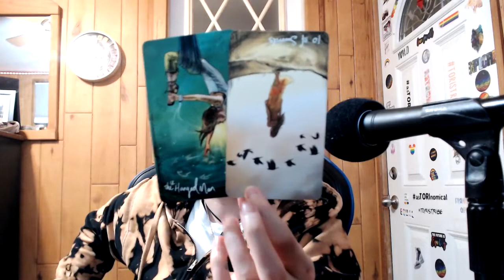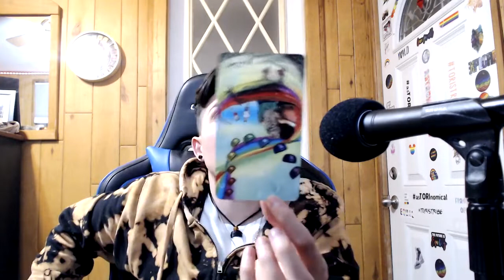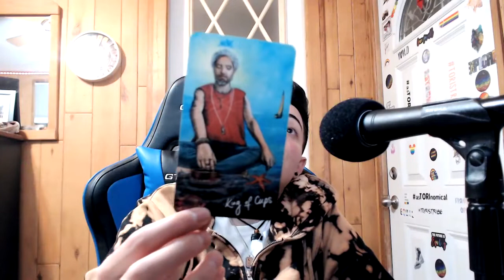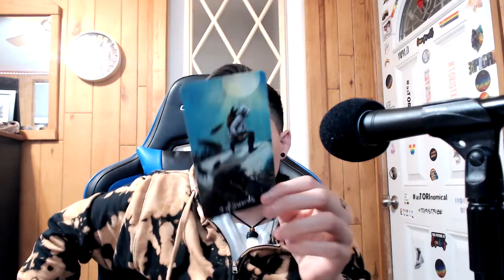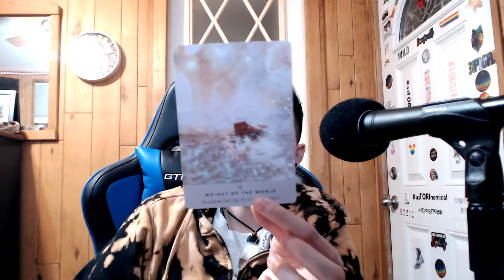Scorpio - You Need to See Things Differently - Timeless Weekly Tarot Reading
What’s up, this is your weekly general Tarot reading! Channel schedule for all signs is below!

Fire Signs - Leo, Aries, Sagittarius - Tuesday 12PM EST
Water Signs- Cancer, Pisces, Scorpio - Wednesday 12PM EST
Air Signs - Gemini, Libra, Aquarius - Thursday 12PM EST
Earth Signs - Taurus, Virgo, Capricorn - Friday 12PM EST

GAME CHANGERS

9 BOOKS  YOU SHOULD READ
4 Hour Work Week by Timothy Ferriss